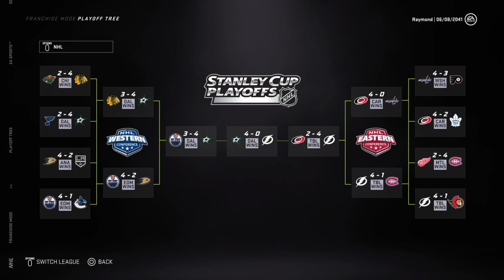FULL LUCAS RAYMOND CAREER SIMULATION | NHL 21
Welcome to our NHL 21 Career Simulation with Lucas Raymond! After going fourth overall to the Detroit Red Wings in the 2020 NHL Entry Draft, Raymond finds himself on a rebuilding franchise with a very rich history. With good pieces and lots to prove in the coming seasons, will Raymond be able to be a part of the next dynasty in Detroit, or be stuck in limbo on a failing franchise that may push him to leave? Check out the simulation to find out and let me know who you would like to see next!

Obviously, an NHL 21 simulation isn't super reflective of the actual talents of a player and many little glitches affect the league as a whole, so remember to always watch these with a grain of salt.

0:00 Introduction
2:17 Year #1
3:42 Year #1.5
6:05 Year #2
8:42 Year #3
11:32 Year #4
13:51 Year #5
16:38 Year #6
20:01 Year #7
24:11 Year #8
27:36 Year #8.5
30:22 Year #9
33:15 Year #10
36:23 Year #11
38:53 Year #12
41:55 Year #13
45:22 Year #14
48:35 Year #15
52:04 Year #16
54:35 Year #17
57:23 Year #18
59:56 Year #19
1:03:05 Year #20
1:05:20 Final Stats
1:09:29 Career Summary